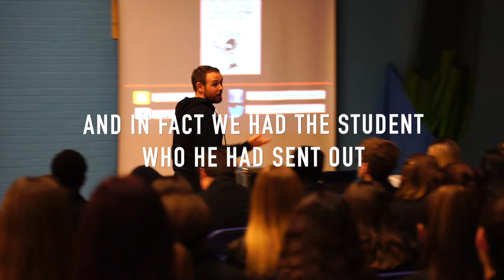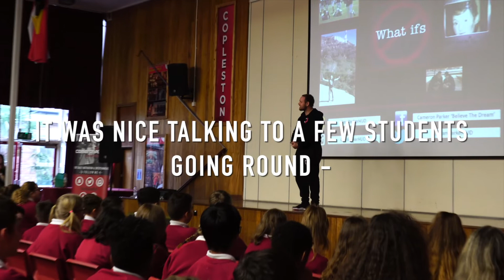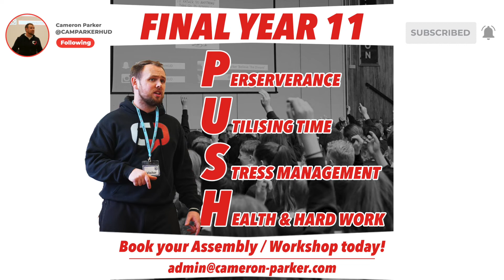The PERFECT SPEAKER for our young people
"This is a PERFECT SPEAKER for our young people"

'The Final Year 11 PUSH Tour' is going extremely well and we still have spaces...YES!

Book us today; email the office admin@cameron-parker NOW!

Watch the video and listen to Phil Rouet Vice Principle opinion on our sessions.

First Step - Watch The Video

CamParkerHUD